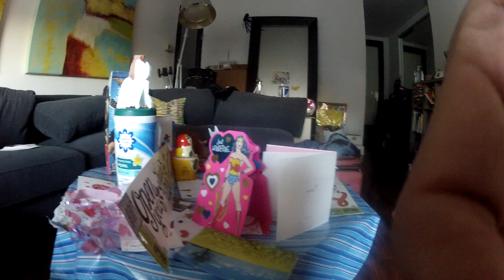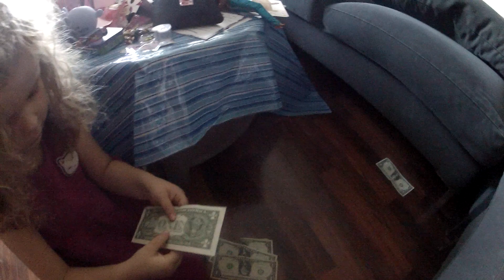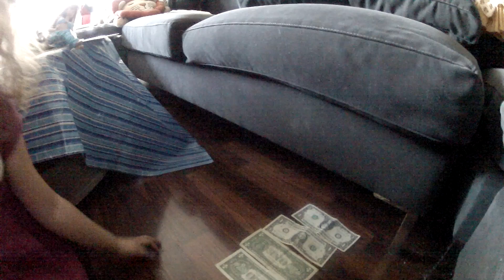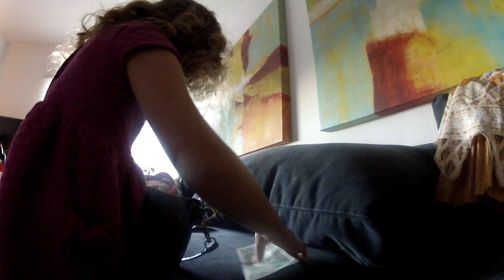Valentine's Day w Daddy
A growing love between daughter and Daddy! Mommy was still sleeping.